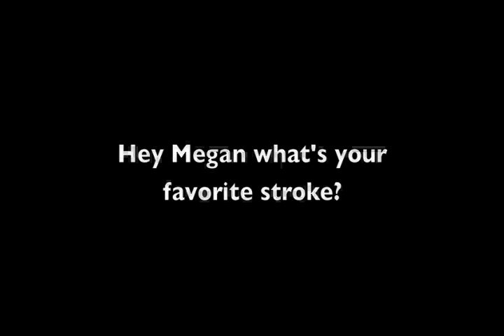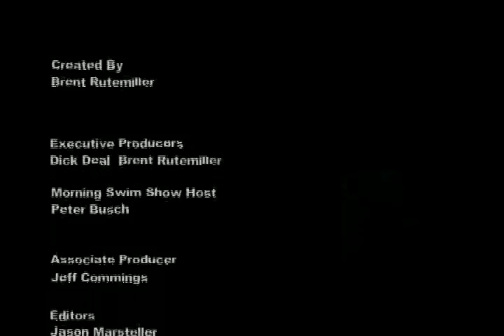The Morning Swim Show Interviews: Friday, July 17, 2009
Elizabeth Beisel calls the show from Italy and Steve Foley previews the diving competition at the world championships.